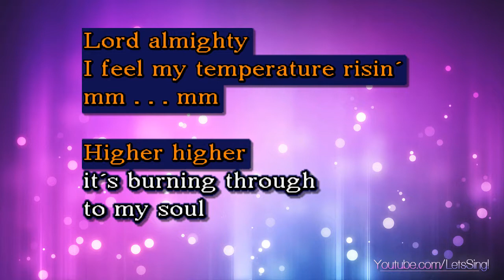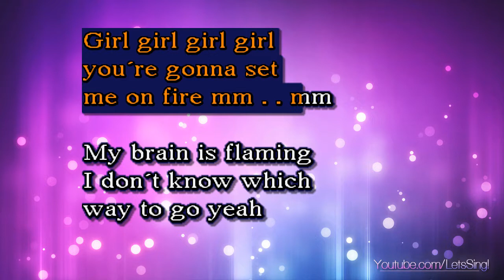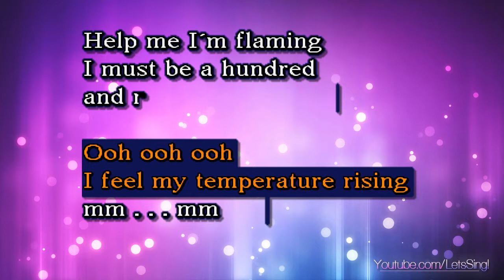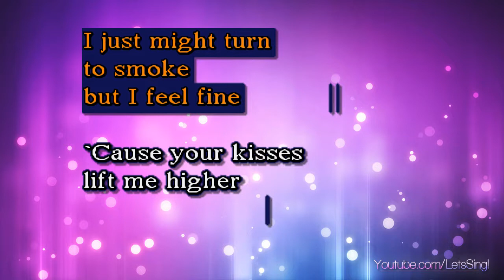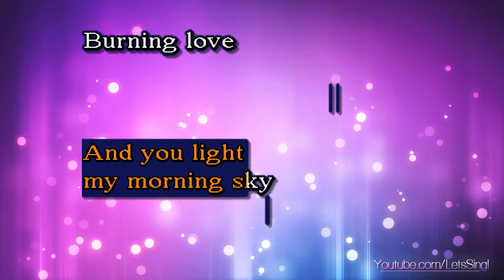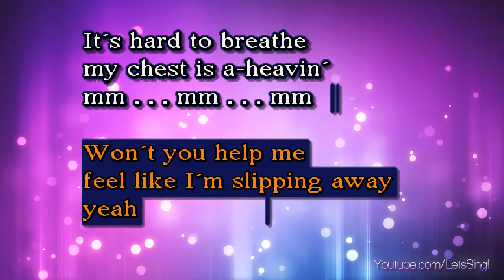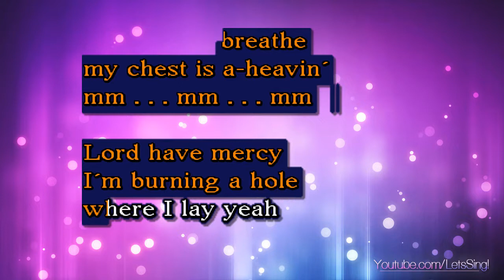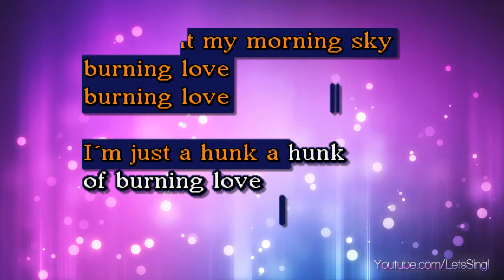Presley, Elvis - Burning Love (Karaoke & Lyrics)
Presley, Elvis - Burning LovePresley, Elvis - Burning Love (Karaoke, Lyrics, Instrumental)